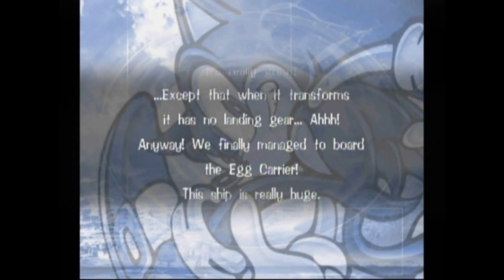Let's Play Sonic Adventure DX: Director's Cut Episode 14 - The Road To Victory!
In this episode, I go through most of Sky Deck with some problems, since I keep messing up in the stage! I'd say the value of my failures makes this pretty funny. I die at the beginning of the stage!